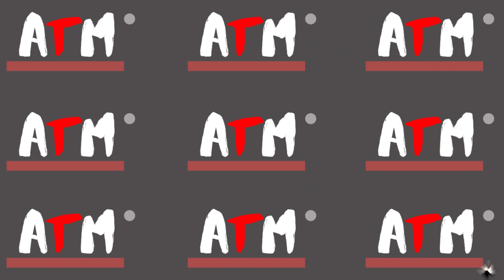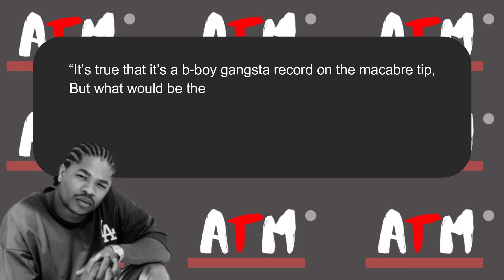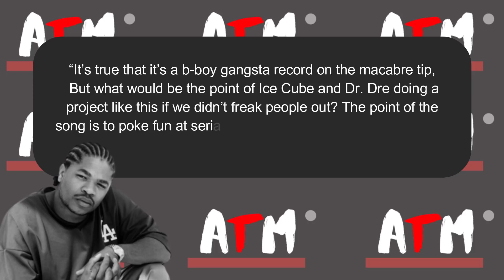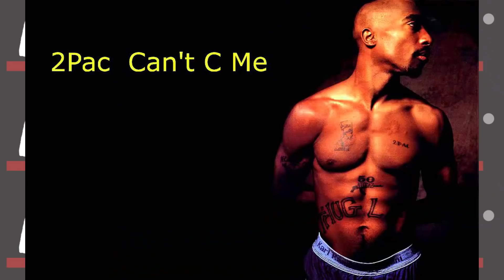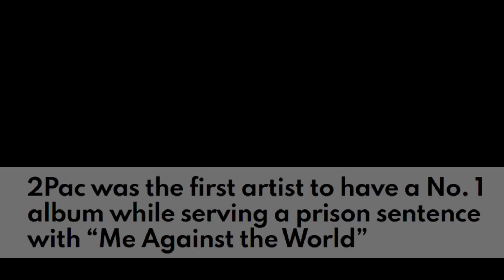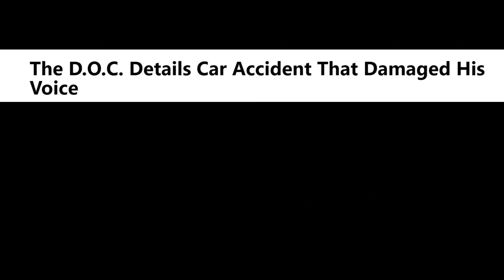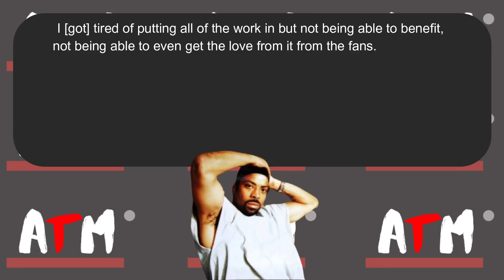What Happened To The Unreleased Dr. Dre and Ice Cube Album? | Tupac | BEEF with the D.O.C & More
Around 1994 Dr Dre and Ice Cube announced their upcoming joint album, one that didn’t come out. What happened to the Project? How did Tupac and The Doc make an impact on it being  hindered? Find out next.